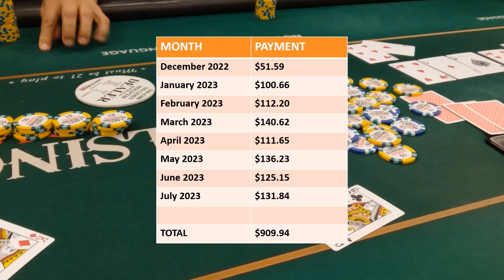How Much MONEY Do I Make From YouTube?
I've been making YouTube videos about poker, Las Vegas, and travel for about 17 months. My videos have been monetized for about 8 months. How much money have I made so far?